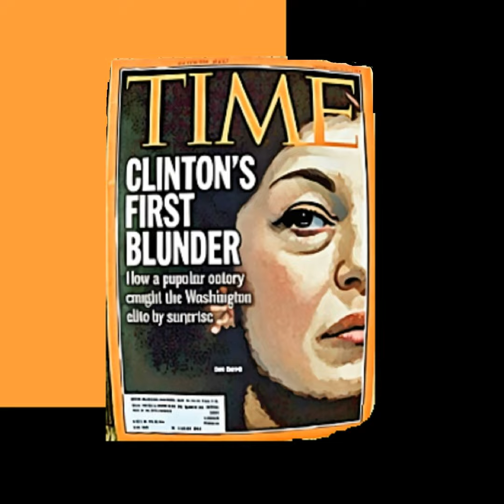FROM ZOE BAIRD TO SWING VOTERS TO INFLATION PERCEPTION - I'M GOING TO TALK ABOUT A BUNCH OF THING...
We get into a little on history compared to 2024 this on the episode.